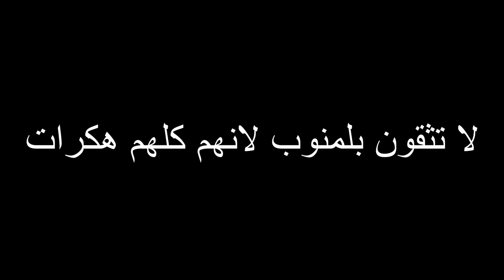فلم ماين كرافت : النوب و المحترف !!؟ - ( الجزء الثاني )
الانستغرام الجديد  :
تويتر :
حلوين_امير قبل المقطع : 153 ألف